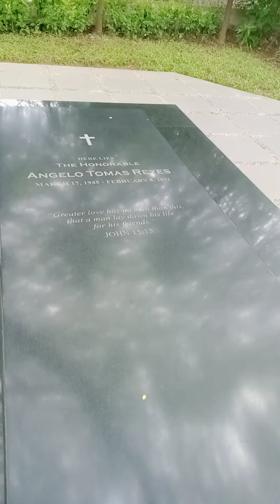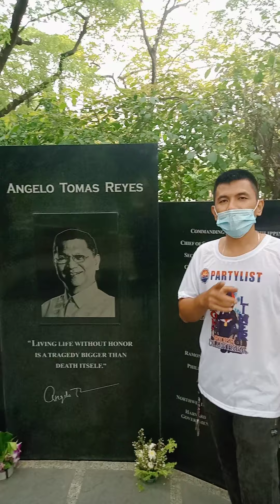Libingan ng mga bayani w/Bong bong Marcos dumalaw sa libingan ng kanyan Ama